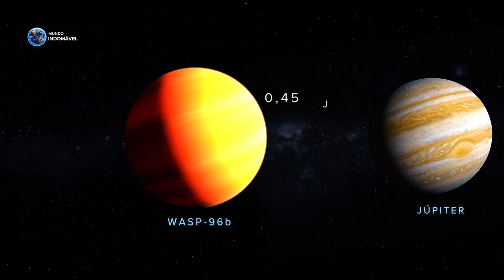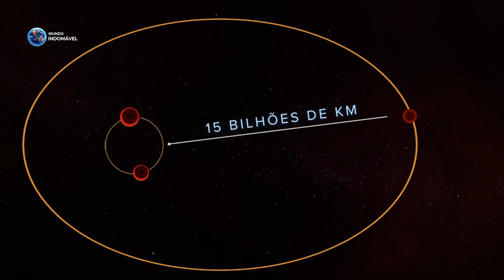O Que O Telescópio James Webb Conseguiu Ver Em Sua Jornada Pelo Universo?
Nesse ano de 2023, vivemos uma era de grandes explorações espaciais, graças as novos equipamentos e tecnologias sendo desenvolvidos a todo momento. E uma das melhores invenções nos últimos tempos é o telescópio orbital James Webb, criado para ser o sucessor do antigo Hubble. Equipado com espelhos resistentes, e câmeras feitas para captar a luz infravermelha do espaço profundo. Galáxias, planetas e nebulosas estão em sua mira. O Telescópio Espacial Hubble foi transformador, mas é hora de dar o próximo salto em frente. E o Telescópio Espacial James Webb está pronto para isso. Eu sou Gabriel Souza, e você é muito bem vindo, e desta vez, vamos conhecer as melhores descobertas feitas pelo telescópio James Webb, vamos nessa.

CAPÍTULOS:

00:00 Intro
01:13 Telescópio James Webb
02:42 Pilares da Criação
04:24 WASP 96b
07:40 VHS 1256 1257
10:33 Nebulosa Crina
12:19 Galáxias Distantes
14:30 Fim

- JAMES WEBB: o telescópio de infravermelho chamado James Webb, ou designado por JWST, foi lançado ao espaço em 25 de dezembro de 2021 e partiu em sua longa jornada pelo espaço estimada para durar 5 a 10 anos. O telescópio está equipado com um espelho de 6 metros e meio, feito de berílio ultraleve que é separado por 18 segmentos. Além disso, esse espelho está revestido por uma fina camada de ouro. Como o James Webb foi feito para captar a luz infravermelha, o ouro acaba sendo um dos material mais vantagiosos para isso, já que ele absorve e reflete muito bem essa luz invisível. Atualmente, James Webb está a 1.5 milhões de km da terra, a distância perfeita para que ele possa observar a luz de objetos distantes, sem interferência do brilho da Terra ou do Sol.

Músicas Usadas:

Track Name. Track: Emotional Epic [Orchestral Music] by MokkaMusic / Wonderful Day

- Track: Cinematic Epic [Trailer Music] by MokkaMusic / Dune

- Track: Emotional Orchestral Trailer by MokkaMusic / Last Hero

- Savfk - The Grid" está sob uma licença do Creatice Commons (CC-BY) 4.0

- Onycs - Shine" está sob uma licença Creative Commons (CC-BY 3.0)